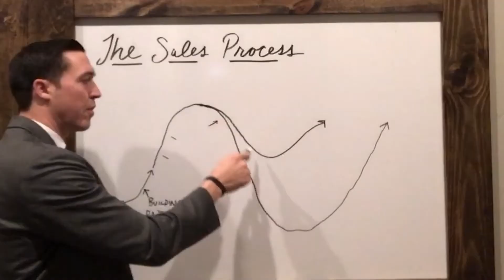Sales Training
Highlights of 2019 Summer Sales Training